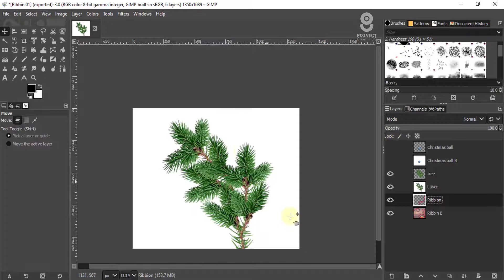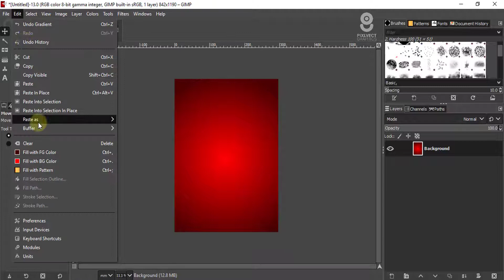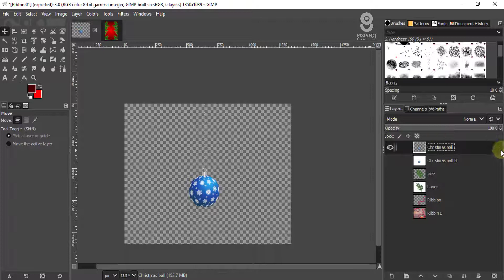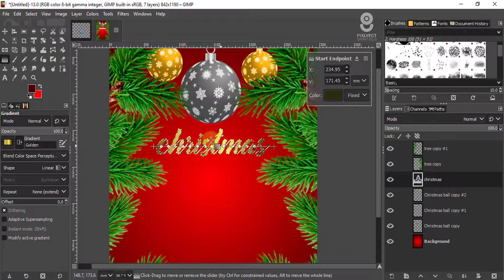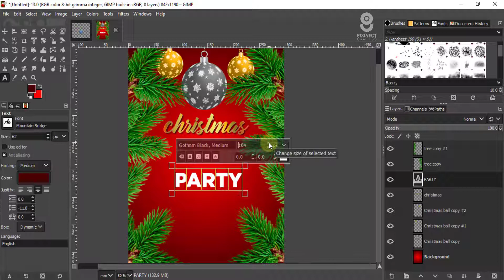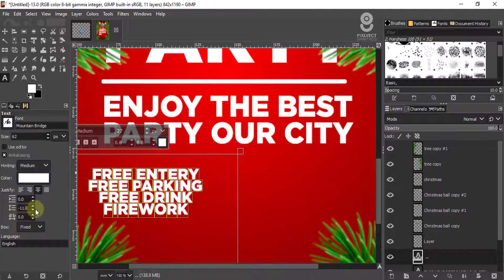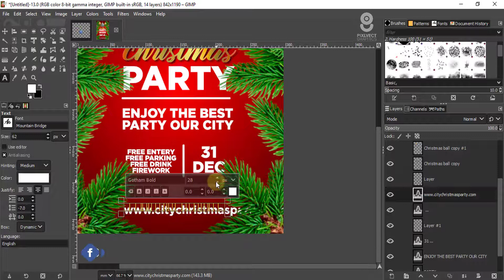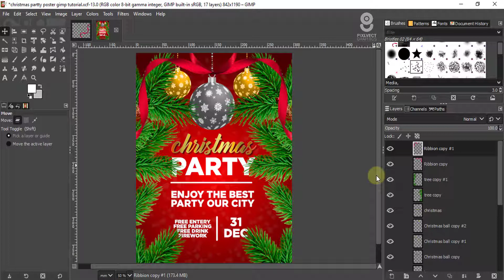Christmas Poster Design | GIMP in Hindi Tutorial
Mere pyare viewers aaj is gimp ke tutorial me dikhaunga ap kis tarah se Christmas  party poster design kar sakte ho gimp me bahot hi asan tariko se ...

gimp free opne source software ha ye photoshop ka free alternative software ha ..

hey guys ...
mera naam ha sumit barua me professional graphic designer aur trainer hu print media se social media tak ka mera 15 saal ka experience raha jinta bhi kuch sikha aur sikhaya wo sab me ap se share karunga ..

Art Gallery poster design 👇👇👇👇

https: // youtu.be/hHbkufyEWXg